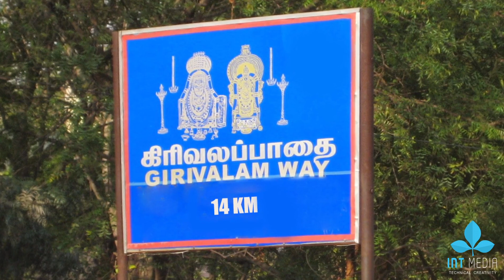GRIVALAM PORTRI | Anuradha Sriram | Annamalai Songs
Namashivaya | Girivalam Portri | Tiruvannamalai | Tamil Devotional Songs

The Annamalaiyar Temple is the most prominent landmark of Tiruvannamalai. The temple complex covers an area of 10 ha (25 acres), and is one of the largest temples in India. It houses four gateway towers known as gopurams. The tallest is the eastern tower, with 11 stories and a height of 66 m (217 ft), making it one of the tallest temple towers in India. The temple has numerous shrines, with those of Annamalaiyar and Unnamulai Amman being the most prominent. The temple complex houses many halls; the most notable is the thousand-pillared hall built during the Vijayanagar period.
The Annamalaiyar temple is one of the Pancha Bhoota Stalas, or five Shiva temples, with each a manifestation of a natural element: land, water, air, sky or fire. In Annamalaiyar temple, Shiva is said to have manifested himself as a massive column of fire, whose crown and feet could not be found by the Hindu gods, Brahma and Vishnu. Aathara Stala are Shiva temples which are considered to be personifications of the Tantric chakras of human anatomy. The Annamalaiyar temple is called the Manipooraga stalam, and is associated with the Manipooraga chakra. The temple is revered in Tevaram, the Tamil Saiva canon and classified as Paadal Petra Sthalam, one of the 276 temples that find mention in the Saiva canon.
The most important festival of the Annamalaiyar temple is celebrated during the Tamil month of Karthikai, between November and December, concluding with the celebration of Karthikai Deepam. A huge lamp is lit in a cauldron, containing three tons of ghee, at the top of the Annamalai hills during the Deepam. To mark the occasion, the festival deity of Annamalaiyar circumambulates the mountain. Inscriptions indicate that the festival was celebrated as early as the Chola period (850–1280) and was expanded to ten days in the twentieth century.
Every full moon, tens of thousands of pilgrims worship Annamalaiyar by circumambulating the Annamalai hill barefoot. The circumambulation covers a distance of 14 kilometers (8.7 mi), and is referred to as Girivalam. According to Hindu legend, the walk removes sins, fulfills desires, and helps achieve freedom from the cycle of birth and rebirth. Offerings are made in a string of tanks, shrines, pillared meditation halls, springs, and caves around the hill.
The Ramana Ashram and ashram of Yogi Ramsuratkumar, located around the Annamalai hill are popular visitor attractions of Tiruvannamalai.

Lyrics   : Thiruneerkaran
Singer  : Anuradha Sriram
Visual arts : INT Animations